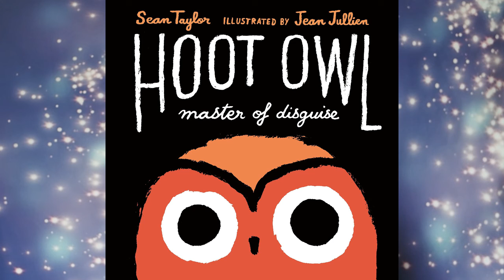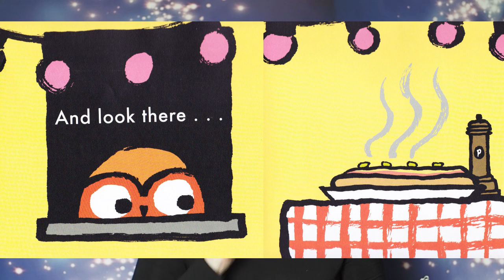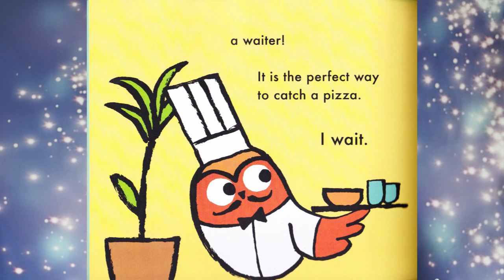Hoot Owl Master of Disguise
Hoot Owl Master of Disguise written by Sean Taylor
Read by Storytime with Tiffany